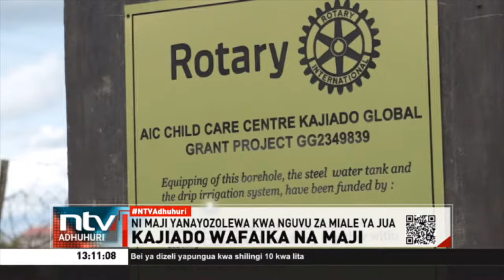Kajiado: Wakazi kunufaika na mradi wa maji yanayozolewa kwa kutumia nguvu za miale ya jua